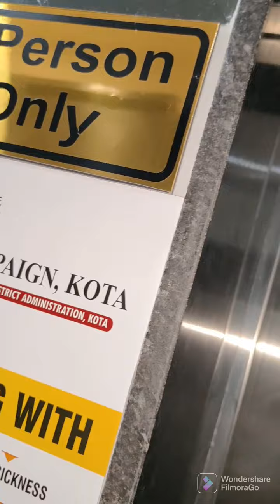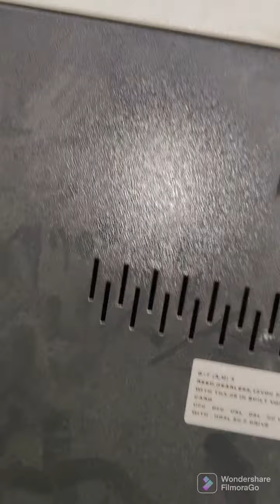HOW TO GEARLESS LIFT OPERATION IN EMERGENCY & FINAL SAFETY TREEP. (गियर लैस लिफ्ट को उपर कैसे ले)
R S ELEVATOR AND TECNICAL

Er. Aditya Prajapati